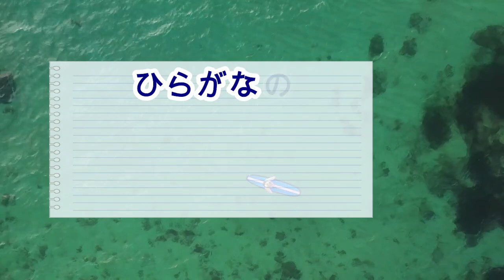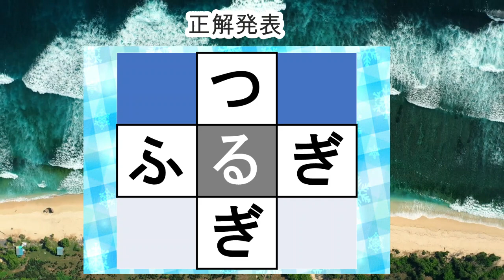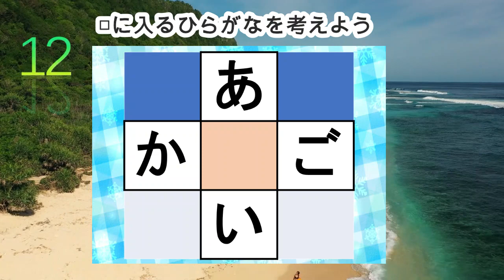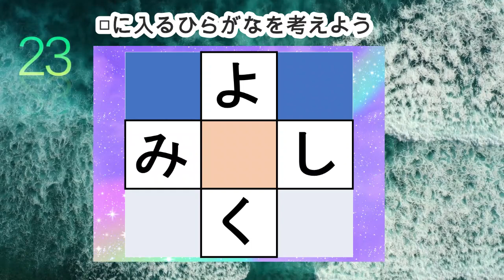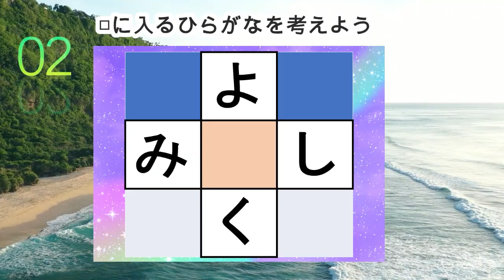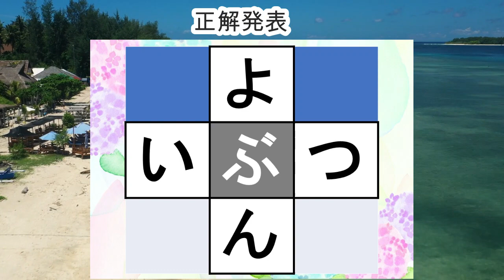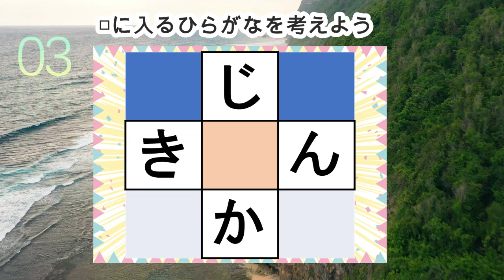【穴埋め脳トレ】楽しい脳活ゲーム！真ん中のマスに入るひらがなを考えるパズルゲーム。もの忘れ対策！脳に刺激を与えるマス埋め脳トレ10問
0:00 説明
0:27 1問目
1:19 2問目
2:12 3問目
3:02 4問目
3:53 5問目
4:42 6問目
5:32 7問目
6:21 8問目
7:10 9問目
8:02 10問目